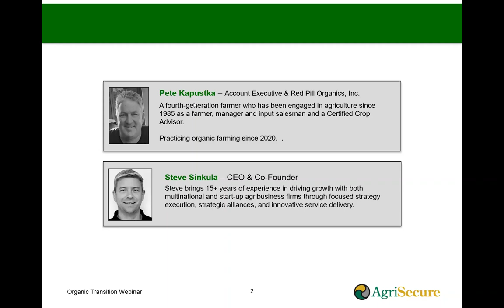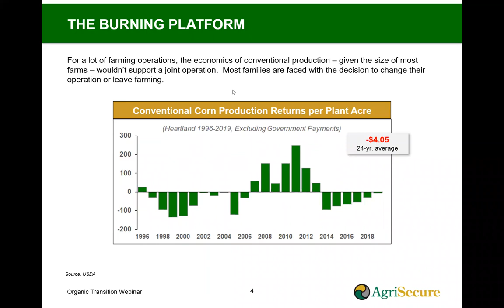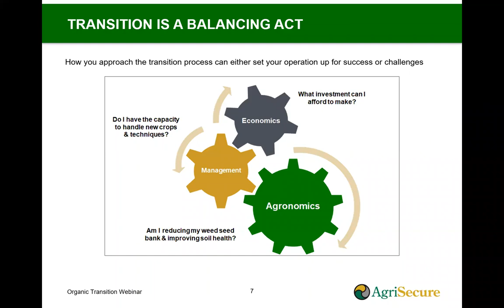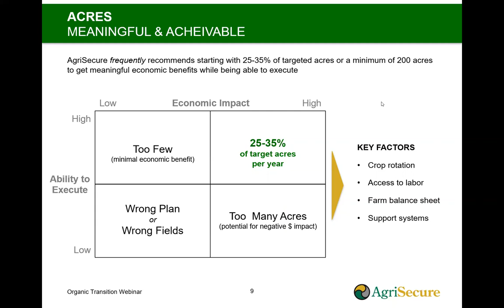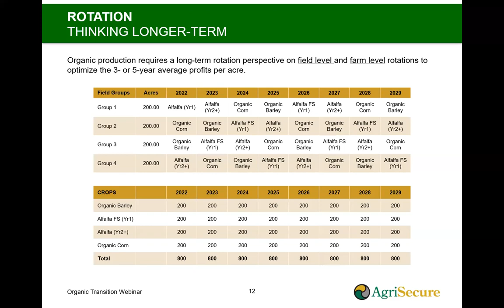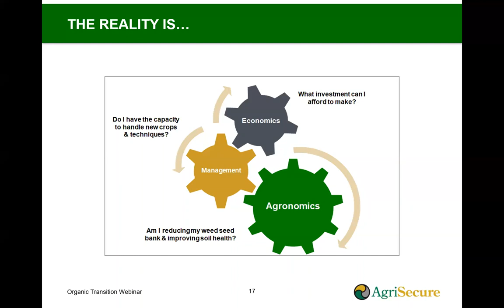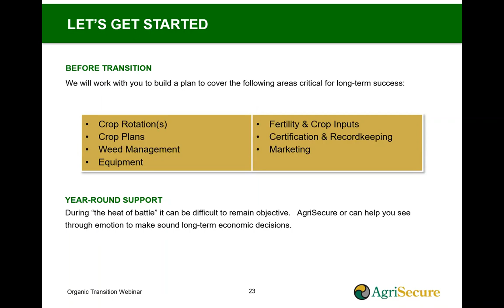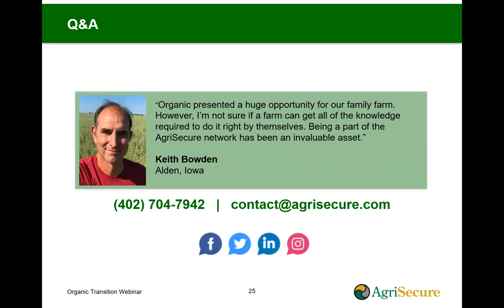Secrets to a Successful Organic Transition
Getting started is often the hardest part! Watch to discover how long it takes to transition to organic production. Plus key steps, how many acres to start with, which fields to start with, and insights in how to set yourself up for a successful first year of organic production!